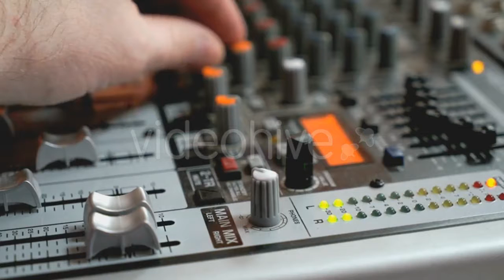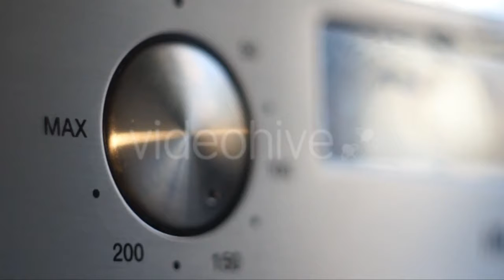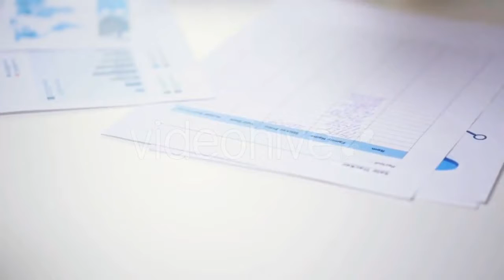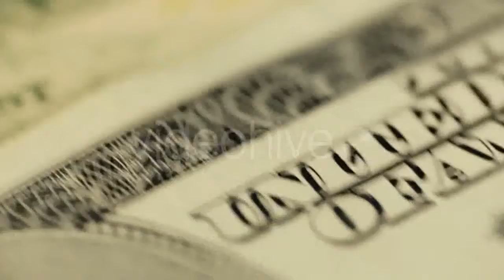a Picturesque Backdrop , Feather Meadow At - (nature) Stock Footage | Mega Pack +40 items